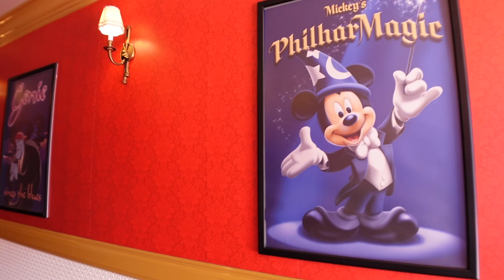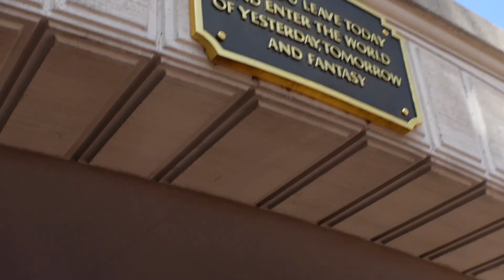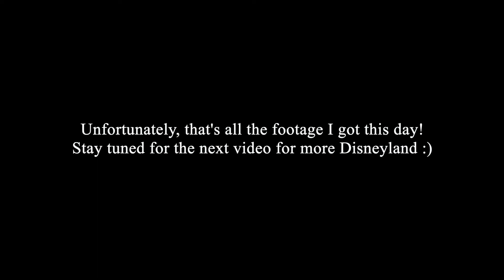DISNEYLAND APRIL 2022 | DCA VLOG | first time at avenger's campus + riding monster's inc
Back at DCA for the first time in in almost 3 years! We got to ride the tram again, partake in the Disney Junior Fun Fest, watch PhilharMagic, check out Avengers Campus/eat at Pym Test Kitchen and enjoyed the rides including our first time on Monster's Inc.! We did a quick park hop over to Disneyland before having to end our day short.